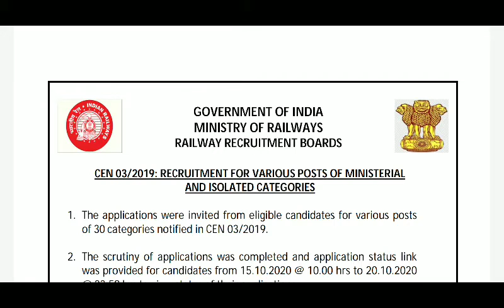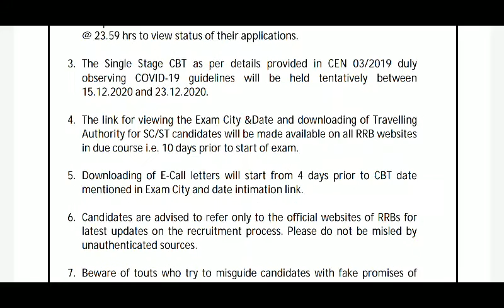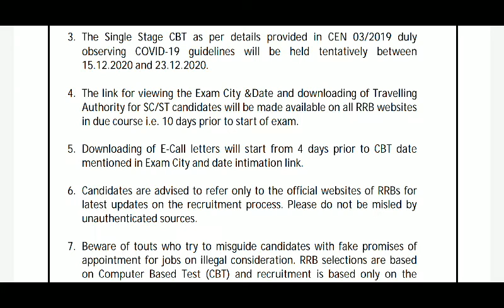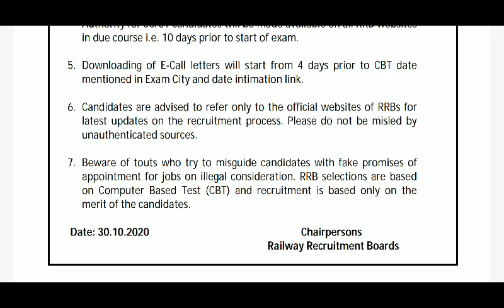NTPC EXAM DATE GROUP D EXAM UPDATE